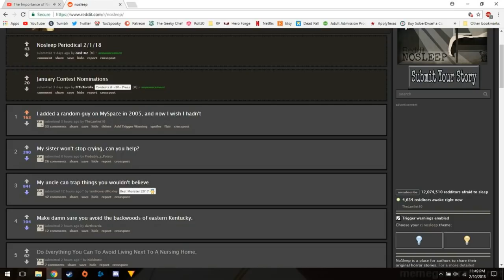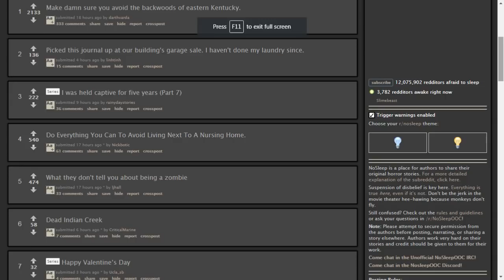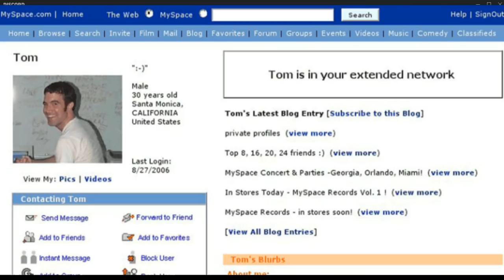Author trolls NoSleep, gets upvoted to #1 spot.